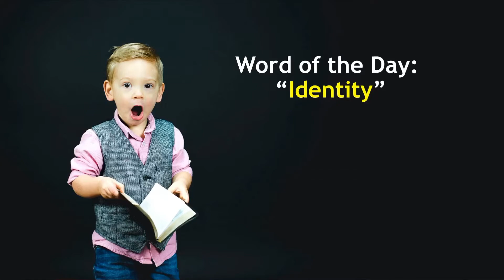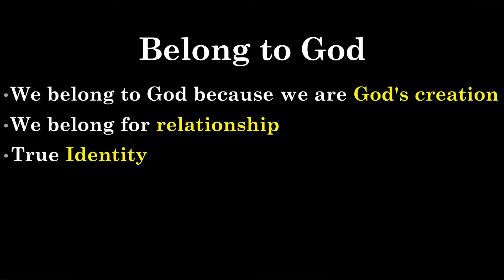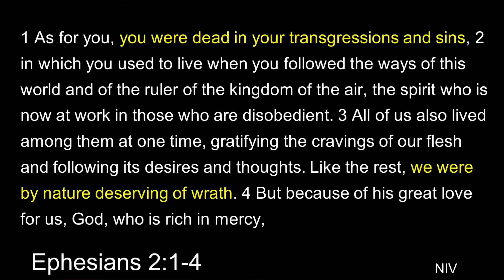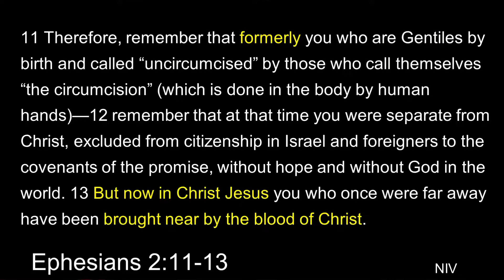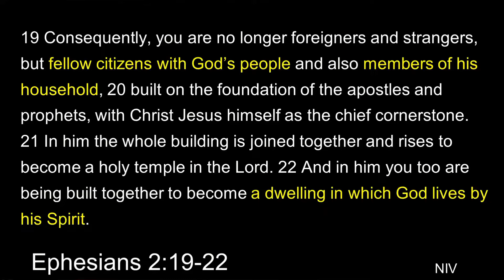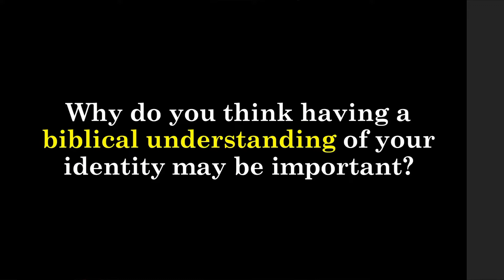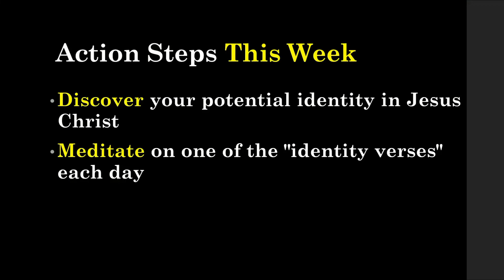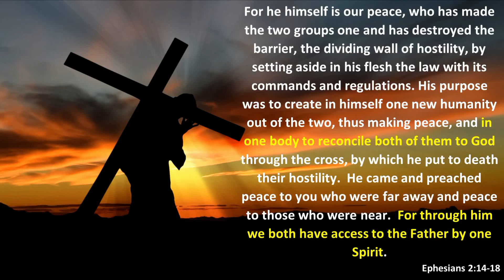Belong to God - True identity (North OC)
Since we Belong to God then our true identity is defined by God